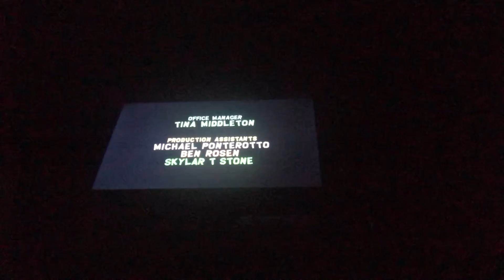2014 South Park The stick of truth defeat princess Kenny and credit ends